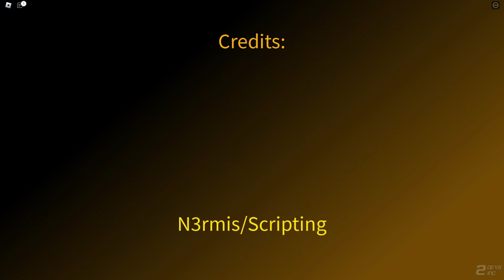PARTY.exe Reborn... (True Ending) | ROBLOX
"PARTY.exe Reborn" by 2 Devs Inc.

Mainly did this because I already got the true ending in the original PARTY.exe, also I think the visuals are definitely way better than the original.

Video made by REDTANG ツ